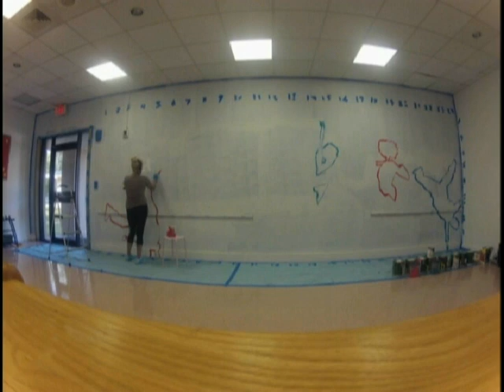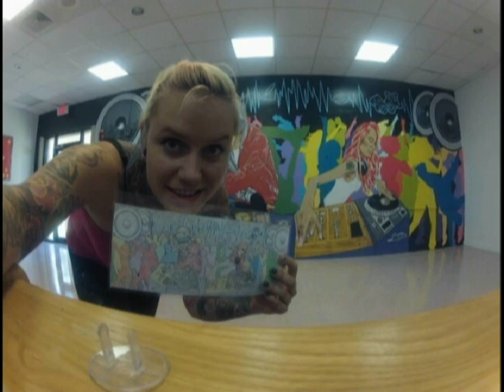NAS Jax Teen and Youth Center Mural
"Two Turntables and Wall of Fun" painted by Artist Jessica Becker, June 2014